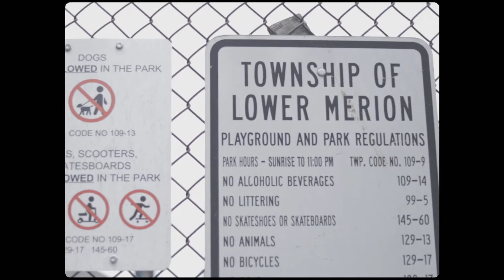Artimës Prime - "5 Chips 24 Rings (Reigns)" Kobe Tribute Official Video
Official Video for the song "5 Chips 24 Rings (Reigns)"